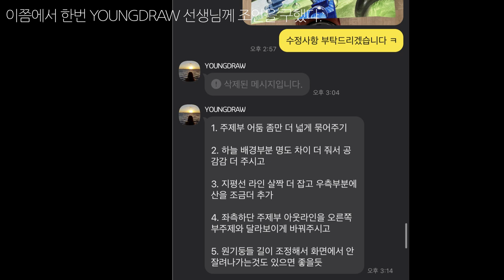고뇌의 연구작.. 총 걸린시간 22시간... 그 만큼의 퀄리티가 있을까??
건국대학교 2021년도 정시 기초디자인 기출문제로 풀어본 상반기 연구작입니다! 재밌게 봐주세요!